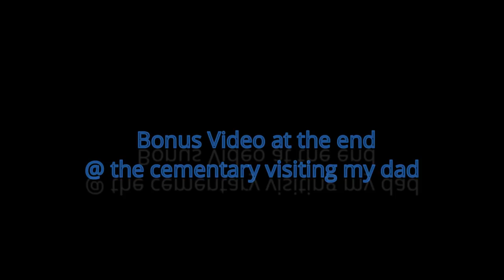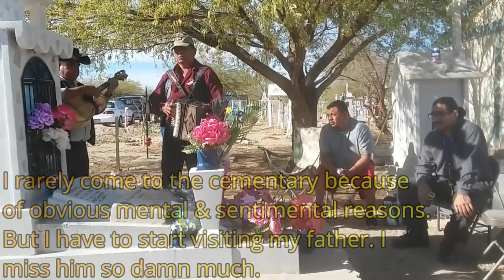Episode 24: Reasons why KingDragonKraken hasnt Uploaded recently + Bonus video @ the end.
Hi ladies and gentlemen. In this video, I explain why I have not uploaded videos or why you have not heard of me in like a month. I really do hope you understand.. every one has goals, problems, plans, etc. I wanted to make this video to further give you guys details on what this channel will come to have and give.. as well as why I have been abscent a lot.